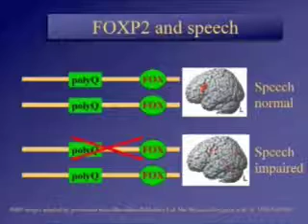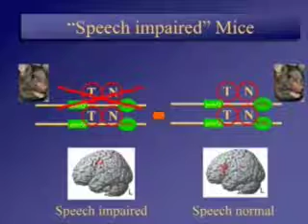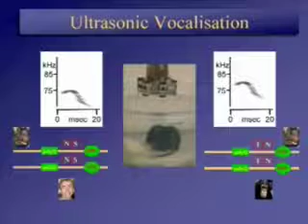Human speech gene gives mouse a baritone squeak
"Мыши обрели человеческие голос и грудное молоко"

Mice can't talk, but a transgenic rodent could shed light on the evolution of language. A team of German researchers has created mice with a human gene implicated in speech problems and thought to play a role in the evolution of language.

Video credit: Enard et al./Cell